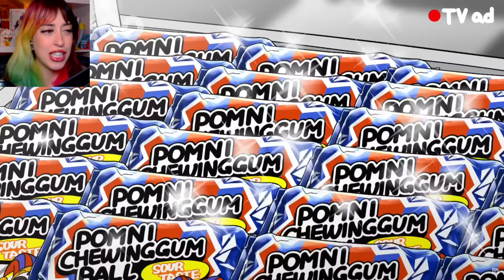THE AMAZING DIGITAL CIRCUS con STORIE ASSURDE e DIVERTENTI di POMNI e JAX